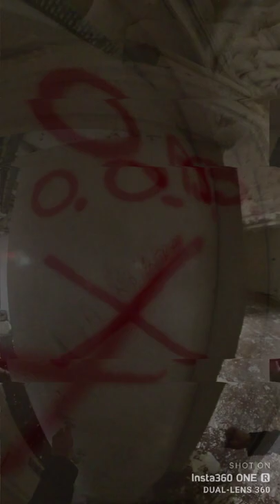Urban Exploration - Creepy Borstal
Found a way in to an old abandoned borstal, wasn't particularly creepy at the time but after making this edit I've likely put myself off ever going back lol. Good fun though, really interesting.